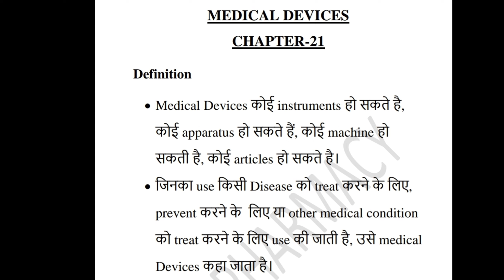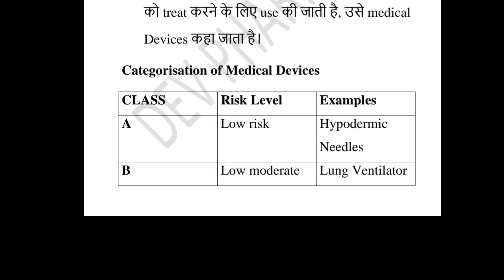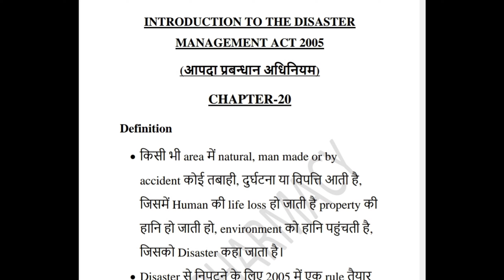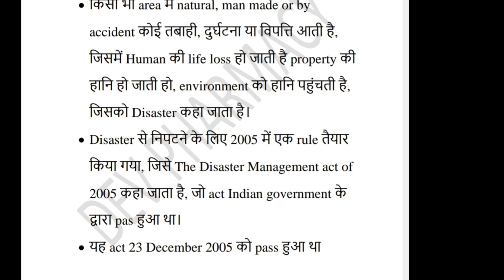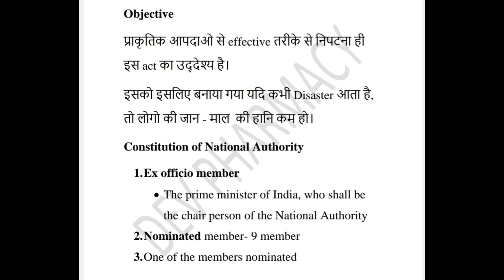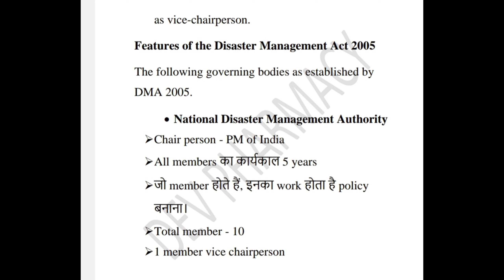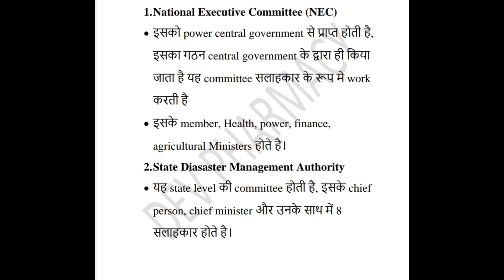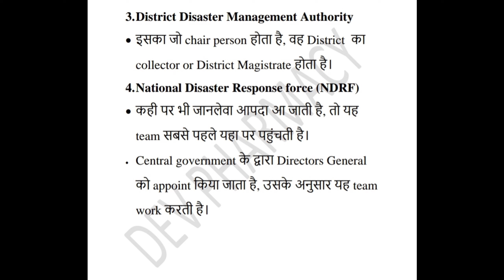Pharmacy Law and Ethics Chapter 20 and 21 short theory for Exit Exam || Exit exam preparation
Ethics Chapter 20 and 21 theory videos